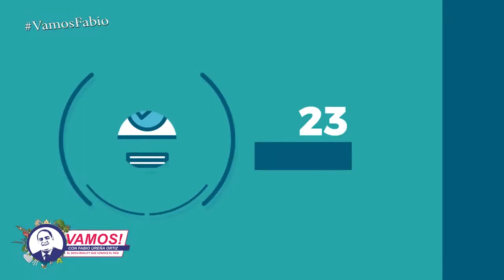ENTREVISTA AL GENERAL JUAN MANUEL MÉNDEZ GARCÍA DIRECTOR DEL CENTRO DE OPERACIONES DE EMERGENCIAS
Vamos! Entrevista al General Juan Manuel Méndez García Director del Centro de Operaciones de Emergencias.